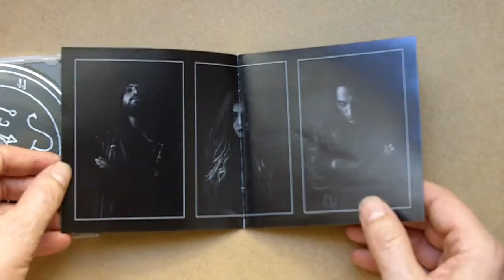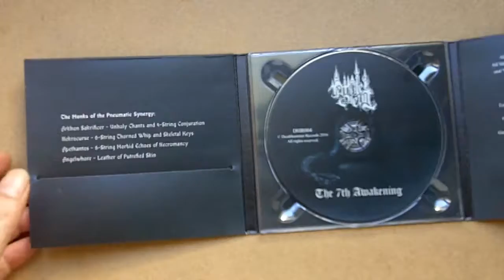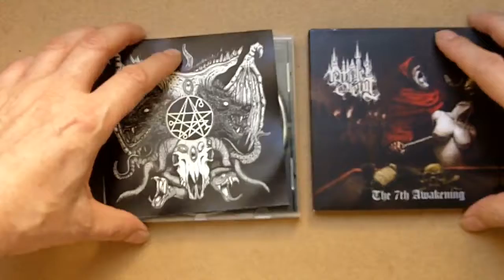Episode 58 _ Black Metal à Chypre.